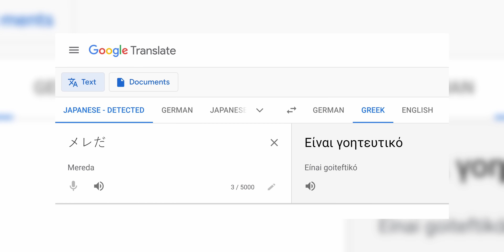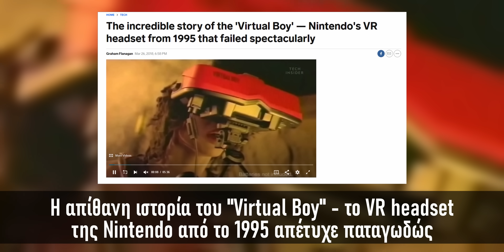Το Nintendo Virtual Boy? ΤΡΟΜΕΡΗ ΙΔΕΑ! (feat. TukuGR)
👀Βρείτε τα κανάλια του Κώστα εδώ👀

50% έκπτωση στα γνήσια Windows (Κωδικός κουπονιού: PCSTEPS50)
Windows 11 Pro - 1 PC - 13.63€

🌍 Διάβασε τα άρθρα μας!

🧑💼 Διαφημιστείτε στο PCsteps:
sales(παπάκι)pcsteps.gr

Ανάμεσα στην μεγάλη επιτυχία του Super Nintendo, και το επερχόμενο Nintendo 64, ο Ιαπωνικός κολοσσός των videogames κυκλοφόρησε το 1995 το Virtual Boy, το πρώτο αυτόνομο οικιακό σύστημα virtual reality.

Ενώ ήταν μια αναμφισβήτητη πρωτοπορία, το γεγονός πως έδειχνε μόνο κόκκινο και μαύρο, ενώ η χρήση του προξενούσε ναυτία και πονοκεφάλους, οδήγησε στην εξαφάνιση αυτής της κονσόλας πριν κλείσει τα πρώτα της γενέθλια.

Δείτε την ΤΡΟΜΕΡΗ ΙΔΕΑ πίσω από τη δημιουργία του Virtual Boy.